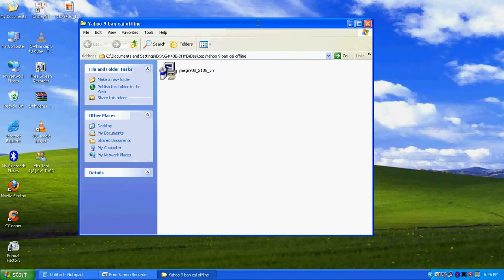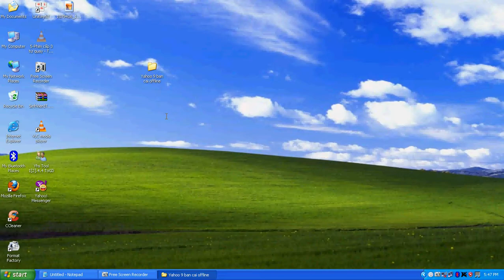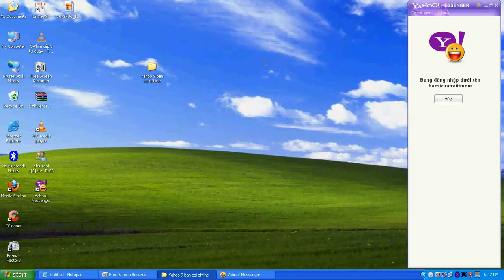Hướng dẫn cài Yahoo 9 Bản cài offline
Yahoo 9 bản cài offline và video hướng dẫn

Video hướng dẫn chỉ phù hợp cho bản cài mà bạn tải ( Download ) về Tại Đây

Hướng dẫn tải phần mềm  về máy
các bạn kích vào đường link trên chờ 5 giây rùi kích vào chữ BỎ QUA QUẢNG CÁO ở góc bên trên pải màn hình

Video này chỉ hỗ trợ phần mềm này vậy mời các bạn tải về và cài đặt nhé